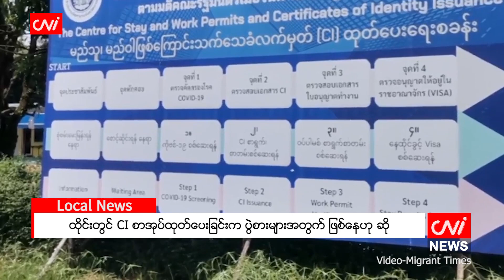ထိုင်းတွင် CI စာအုပ်ထုတ်ပေးခြင်းက ပွဲစားများအတွက် ဖြစ်နေဟု ဆို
CNI News

၂၀၂၃ ခုနှစ်၊ ဇန်နဝါရီ ၂၄

ထိုင်းနိုင်ငံရှိ ဘတ်ပန်းရောင်ကတ် ကိုင်ဆောင်ထားသည့် မြန်မာရွှေ့ပြောင်း အလုပ်သမားများအား မည်သူမည်ဝါ သက်သေခံလက်မှတ် CI စာအုပ် ထုတ်ပေးနေခြင်းသည် ပွဲစားများအတွက်သာ ဖြစ်နေကြောင်း ထိုင်းအခြေစိုက် အလုပ်သမားအရေး ဆောင်ရွက်နေသူများက CNI သတင်းဌာနသို့ ပြောသည်။

CI စာအုပ်အား ဇန်နဝါရီ ၁၇ ရက်နေ့မှ စတင်ကာ ထုတ်ပေးနေခြင်းဖြစ်ကြောင်း၊ ဖေဖော်ဝါရီ ၁၃ ရက်နေ့၌ နောက်ဆုံးထား ပြုလုပ်ရမည်ဟု သတ်မှတ်ထားသော်လည်း ထိုင်းအစိုးရမှ နောက်ဆုံးထား ပြုလုပ်ရမည့် ရက်အား မေလ ၁၅ ရက်အထိ သက်တမ်းတိုးကြောင်း ကြေညာထားသည်။